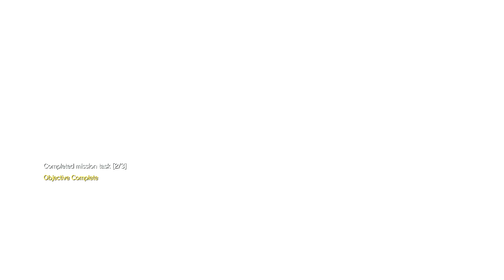(ภารกิจซ้ำ) Metal Gear Solid 5 The Phantom Pain: ep.50 เชเฮลันโทรพัส รอบ2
มาทำลายเมทัลเกียร์ของภาคนี้กันอีกซักรอบ แม้จะเป็นแบบยาก แต่มันง่ายกว่ารอบแรกเยอะ เพราะการเตรียมตัว อาวุธที่พร้อมกว่า และรู้ทางหนีทีไล่แล้วนั่นเอง